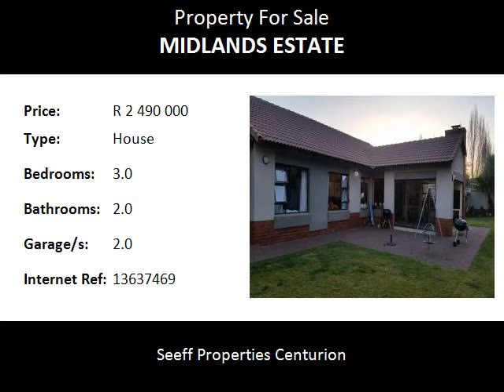3.0 Bedroom House For Sale in Midlands Estate, Centurion, South Africa for ZAR R 2 490 000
Bedrooms: 3.0
Bathrooms: 2.0
Garages: 2.0
Price: R 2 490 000

Property Description:

Spacious 3 bedroom single storey family home in Midlands Estate!
Offers 3 bedrooms, 2 bathrooms and double garage.
Very well designed kitchen with breakfast nook and separate scullery. Open plan living areas leading to the covered patio with built-in braai.
Double garage connected to the house.